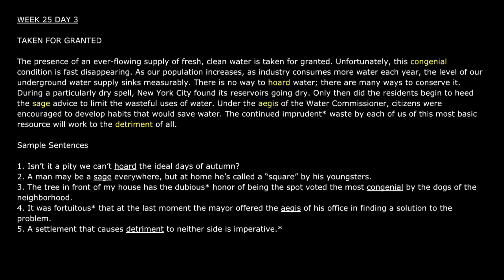[Audiobook] 1100 Words You Need to Know / WEEK 25 DAY 3